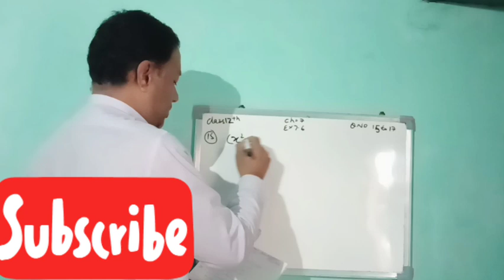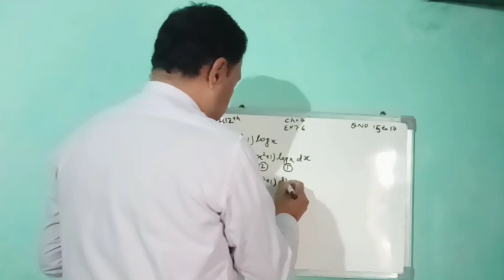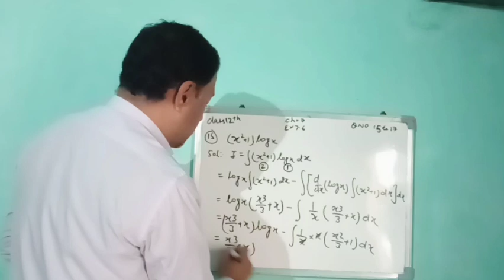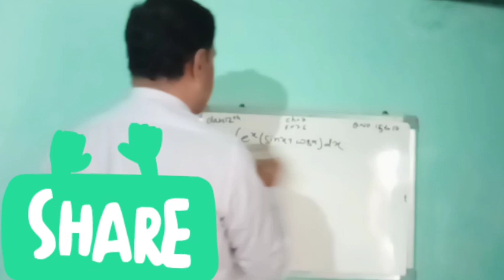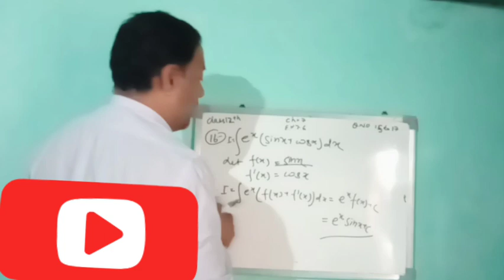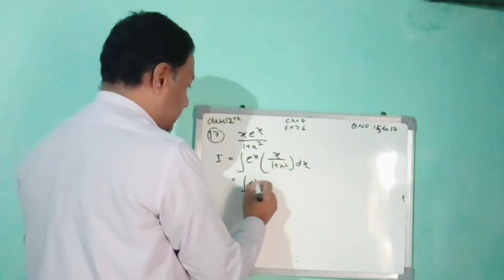Chapter 7 | Integrals | Excerise 7.6 | QNo. 15 To 17 | Class 12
Keep Supporting:-)